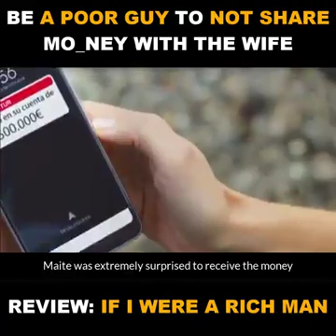A rich man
PRETEND TO BE A PO_OR MAN TO NOT SHARE MO_NEY WITH THE WIFE